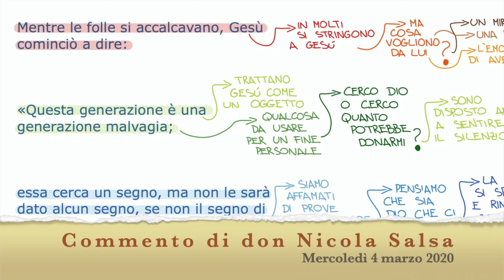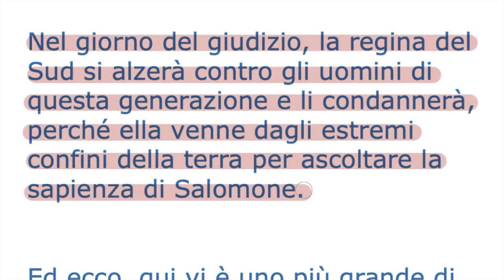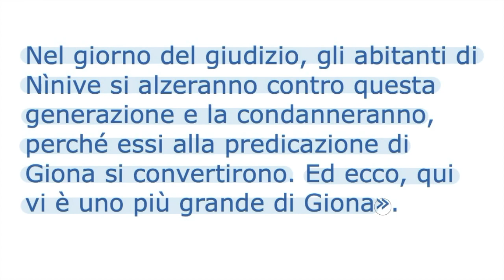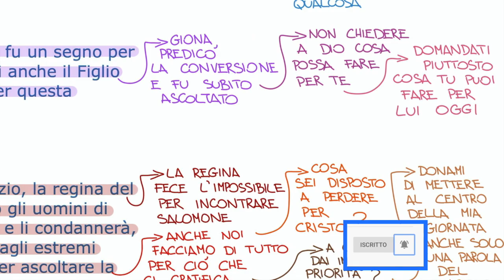Il segno più grande (Lc 11,29-32)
In quel tempo, mentre le folle si accalcavano, Gesù cominciò a dire:
«Questa generazione è una generazione malvagia; essa cerca un segno, ma non le sarà dato alcun segno, se non il segno di Giona. Poiché, come Giona fu un segno per quelli di Nìnive, così anche il Figlio dell’uomo lo sarà per questa generazione.
Nel giorno del giudizio, la regina del Sud si alzerà contro gli uomini di questa generazione e li condannerà, perché ella venne dagli estremi confini della terra per ascoltare la sapienza di Salomone. Ed ecco, qui vi è uno più grande di Salomone.
Nel giorno del giudizio, gli abitanti di Nìnive si alzeranno contro questa generazione e la condanneranno, perché essi alla predicazione di Giona si convertirono. Ed ecco, qui vi è uno più grande di Giona».